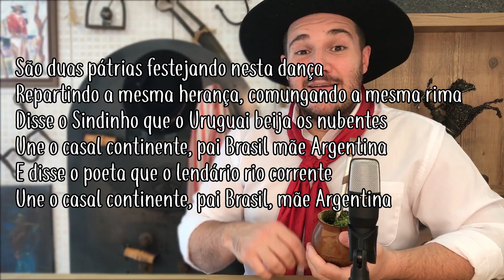A História da música: Baile do Sapucay - LinhaCampeira 138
E se eu te contar que o Baile do Sapucay não tem nada haver com o grito do sapucay e que é baseado em fatos reais?

🎼 Trilha de fundo: Fotossíntese de Ricardo Martins.
⏱ Conteúdo do vídeo:
✓ 00:00 - Te inscreve no canal, tchê!
✓ 00:33 - A História do Baile do Sapucay
✓ 10:05 - Até o próximo Linha Campeira!
Baile do Sapucay é um vanerão de composição do grande Cenair Maicá, foi gravada pela primeira vez no disco Caminhos, lançado em 1980 pela gravadora Berrante. Era a primeira música do lado B, daquele disco.

Essa música é um dos maiores sucessos da carreira do Cenair Maicá e foi regravada por diversos outros cantores como o Valdomiro Maicá, Joca Martins, Berenice Azambuja, Garotos de Ouro e por aí se vai. Hoje quando um guitarreiro ou gaiteiro dá as primeiras notas, todos já saem cantando.

O Sapucay em questão não é o grito, mas sim o apelido de João Felipe Bernardo, o Sapucaia.

O pai do Cenair e do Valdomiro Maicá era chibeiro na costa do Rio Uruguai. E quando tava com o estoque meio cheio, mandava uma senha lá pro seu Sapucaia que era o gaiteiro pra ajeitar um baile pra distrair as autoridades.

Esses bailes eram realizados na casa do próprio Sapucaia. Arredava os móveis, limpava bem o ambiente e aí se chegava o povo pro baile.

baile-do-sapucay/